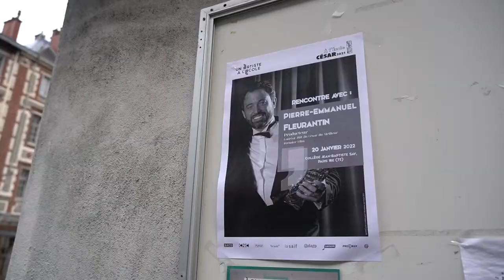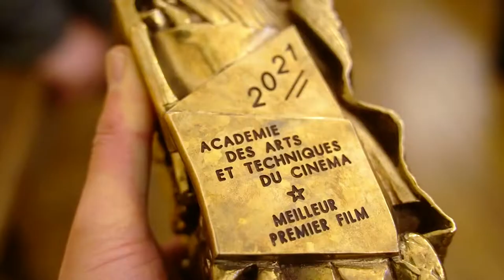Rencontre Un César à l'École avec Pierre-Emmanuel Fleurantin (producteur)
Pierre-Emmanuel Fleurantin, producteur de Deux (César 2021 du Meilleur Premier Film) est intervenu au collège-lycée Jean-Baptiste Say, dans le 16e arrondissement de Paris, dans le cadre de l'opération en partenariat avec l'Académie des César : Un César à l'École !